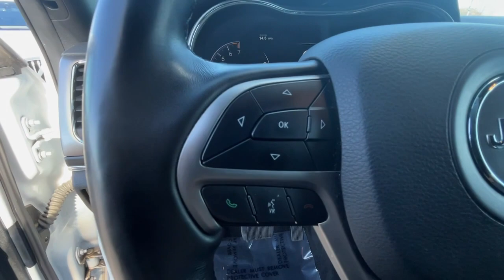2022 Jeep Grand_Cherokee_WK Reno, Carson City, Lake Tahoe, Fernley, Dayton NC139120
Bright White Clearcoat Used 2022 Jeep Grand_Cherokee_WK Limited available in 1050 E Plumb Ln #110, Reno, Nevada at Lithia VW of Reno. Servicing the Reno, Carson City, Lake Tahoe, Fernley, Dayton, NV area.

1050 E Plumb Ln #110

CARFAX 1-Owner. REDUCED FROM $29995! Limited trim. Heated Leather Seats Navigation Moonroof iPod/MP3 Input Satellite Radio Power Liftgate Back-Up Camera Aluminum Wheels ENGINE: 3.6L V6 24V VVT UPG I W/ESS 4x4 CLICK NOW!br /br /KEY FEATURES INCLUDEbr /Leather Seats Navigation Sunroof 4x4 Power Liftgate Heated Driver Seat Back-Up Camera Satellite Radio iPod/MP3 Input Onboard Communications System Aluminum Wheels Remote Engine Start Dual Zone A/C WiFi Hotspot Blind Spot Monitor. Rear Spoiler MP3 Player Keyless Entry Remote Trunk Release Privacy Glass. br /br /OPTION PACKAGESbr /TRANSMISSION: 8-SPEED AUTOMATIC (8HP50) ENGINE: 3.6L V6 24V VVT UPG I W/ESS (STD). Jeep Limited with Bright White Clearcoat exterior and Black interior features a V6 Cylinder Engine with 293 HP at 6400 RPM*. br /br /VEHICLE REVIEWSbr /Great Gas Mileage: 25 MPG Hwy. br /br /A GREAT TIME TO BUYbr /Was $29995. br /br /PURCHASE WITH CONFIDENCEbr /CARFAX 1-Owner br /br /VISIT US TODAYbr /Lithia Volkswagen of Reno sells new and used cars trucks and SUVs near Sparks and Carson City Nevada. We offer easy financing options and best in market no haggle pricing for an easy and transparent purchase experience. Our sales team is open seven days a week to help you. Just off exit 65 on I-580 we are located at 1050 East Plumb Ln. #110 in Reno. Plus any applicable finance charges. All vehicles subject to prior sale.br /
DFW,ERC